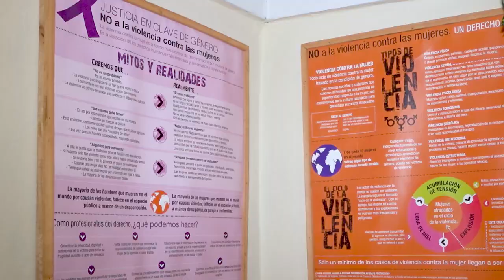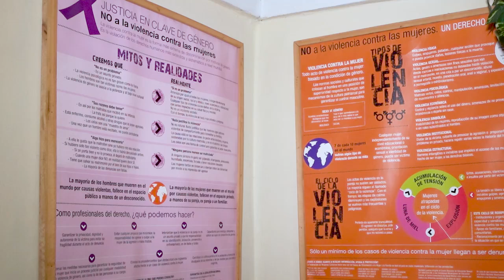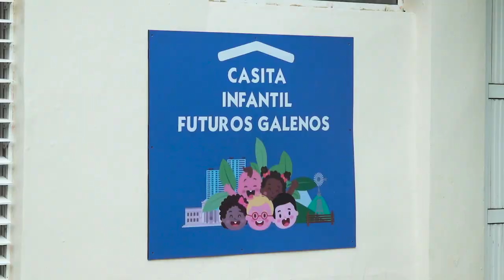Una mirada a la violencia de género desde la perspectiva de María Mathilde Castañeda Rodríguez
Ser herederos de una cultura machista, no es pretexto para normalizar la violencia de género. Como sociedad hay que enfrentar este mal y articular modos de hacer para el futuro. Familias y escuelas han de ir juntas en ese camino para que toda mujer sepa que ella no es costilla. En video la mirada sobre el tema de María Mathilde Castañeda Rodríguez,coordinadora de la Casa de Orientación de la Mujer y la familia, en Pinar del Río.